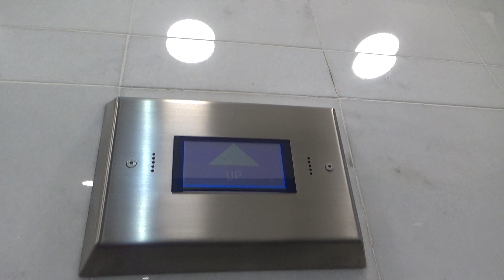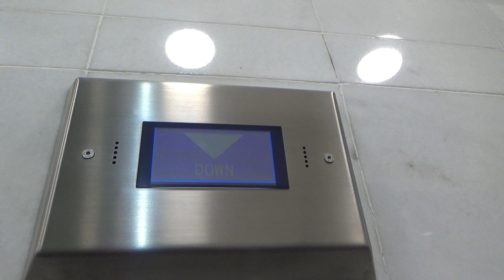Dewhurst Had It Rough! | Express (mod. Schindler) @ Harcourts Building, Cambridge Tce, WLG CBD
Despite how nice the ground floor entranceway looks, the elevators are… strangely underwhelming. It’s also pretty clear that their best days are behind them, especially where the buttons are concerned. The up call button on G has the tactile nearly completely chipped off, and the buttons are pretty dimly lit, indicating heavy use / poor maintenance. Interestingly, though, when travelling just one floor, the button pretty much extinguishes immediately after the doors close which is pretty amusing 😆  The only floors open in these lifts are G and 1 anyway, which is how I was able to discover that. Pity you can’t go higher in these elevators but it’s understandable as a) Harcourts are pretty big in New Zealand, and b) the top 3 floors are nearly completely leased out anyway 😅
*️⃣ This is my last video of this batch of 24! Up next is my 16th birthday video with a special brand-new elevator, and then 5 videos from my Masterton holiday in April (including a voice reveal!).

Model/Controller: —
Year: ??? (mod. 2000’s/10’s)
Fixtures: Dewhurst US95
Type: Traction
No. of elevators in set: 2
Floors served: B, ★G, 1, 2, 3, 4, 5
Capacity: 13 persons / 920 kg
Film date: 04/2/2022

Total: /100